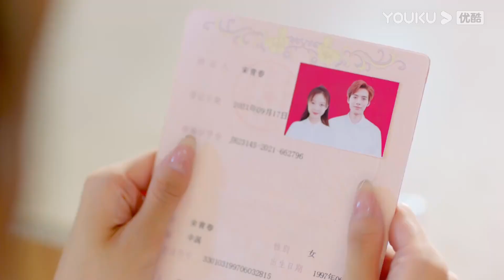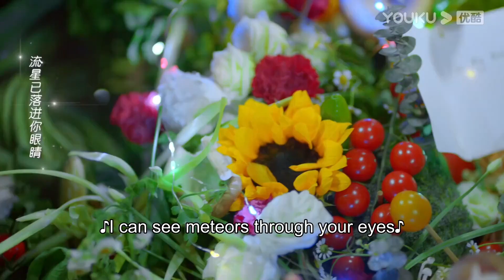"I'm the most fortunate to have the privileges of marrying you" | Meeting You Loving You | YOUKU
[Meeting You Loving You 人海之中遇见你] A love story that is full of heartaches and heart-fluttering moments follows Su Zhi Nian and Song Qing Chun as two people who overcome a past heartbreak to be reunited once more.

★Starring: Aaron Deng/Zhang Xiye/Zhao Yaoke/Zhou Rui/Li Xingchen/Liang Zhenlun/Zhou Linjia/Chen Shimin/Sun Shaolong/Wang Jiulong
★24 Episodes